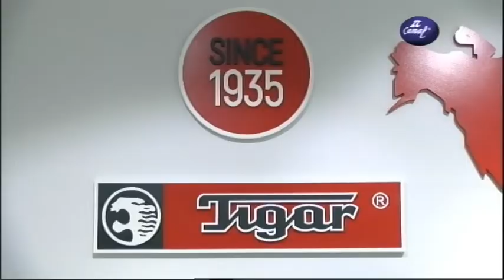Boje grada 23 12 2021